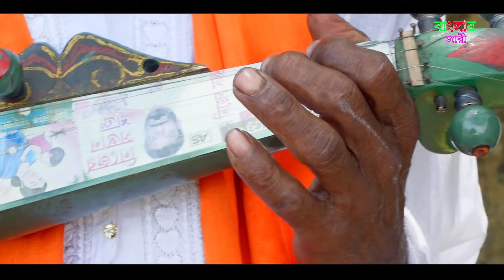Abbase Dukher Kahini | আব্বাসের দুঃখের কাহিনী | বাউল ময়েজ | নিউ কিচ্ছা পালা | Banglar Jari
আব্বাসের দুঃখের কাহিনী | বাউল ময়েজ | নিউ কিচ্ছা পালা | New_Baul_Gan_ Banglar Jari_2020

গান: আব্বাসের দুঃখের কাহিনী
শিল্পী: বাউল ময়েজ
অডিও মাস্টার,চিত্রগ্রহণ ও সম্পাদনা : মিলন চৌধুরী
লেবেল: বাংলার জারী
রিলিজ তাং-২৬-০২-২০২০

*** ANTI-PIRACY WARNING ***
This content is Copyright to Banglar Jari. Legal action will be taken against those who violate the copyright of the following material presented!